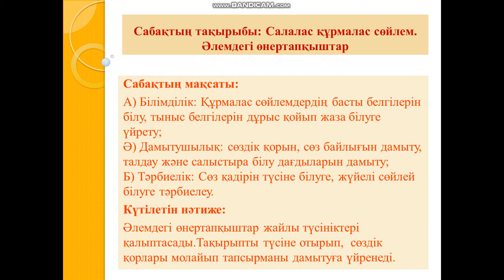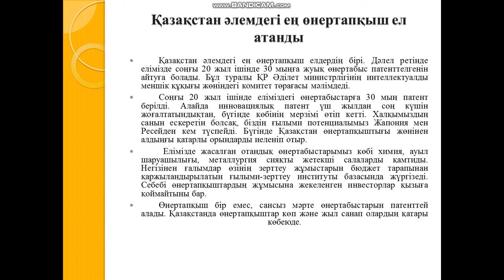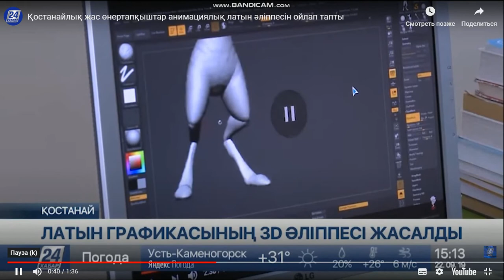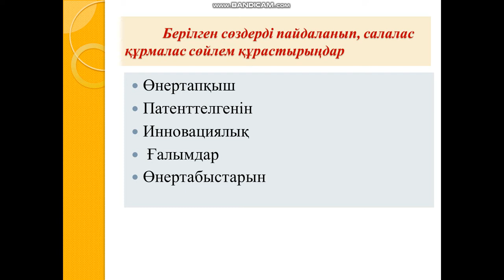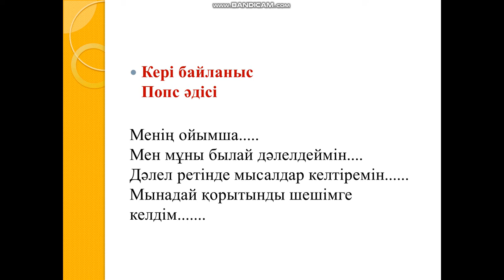ТЖПТК - Садвакасова М.Н. Тақырыбы: "Әлемдік өнертапқыштар".